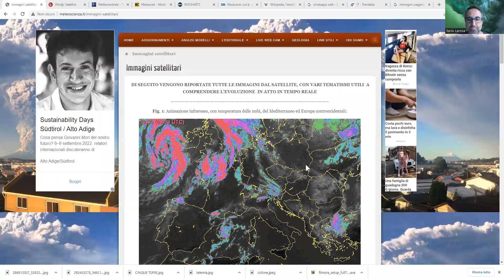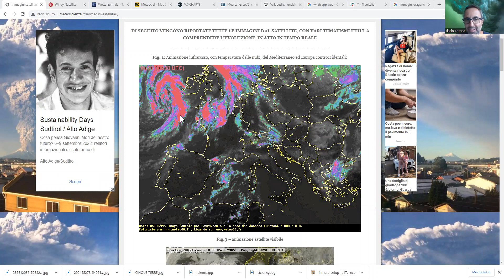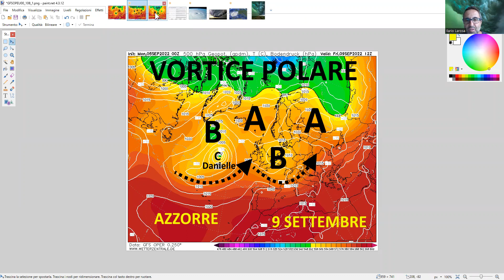METEO - IL MALTEMPO DI SETTEMBRE TRA URAGANI, MEDICANE E "DANIELLE", COSA ACCADRA' NEL MEDITERRANEO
F molto discutere la possibilità dell'arrivo di un vero uragano equatoriale nel Mediterraneo, occorre fare un po' chiarezza sul tipo di perturbazioni che possono giungere alle nostre latitudini mediterranee